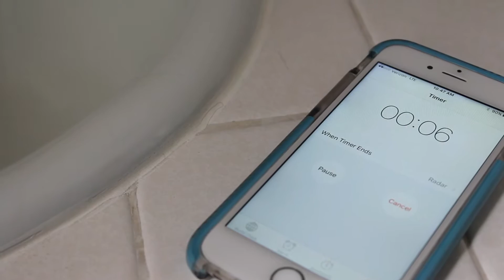12122016_Final Compilation_Emma Hall & Noelle DeAngelis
Final Compilation

Emma Hall & Noelle DeAngelis